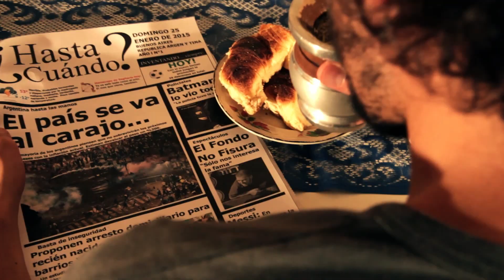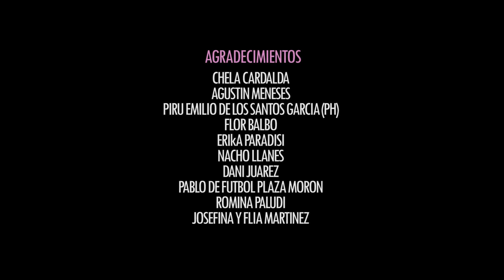El Fondo No Fisura // Dias Inmundos // Videoclip Oficial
Artista: El Fondo No fisura
Cancion: Dias Inmundos
Álbum: Hacia el Umbral
Año: 2015

Direccion: Gaby Smiths
Fotografia: Noe bevilacqua
Maquillaje y Fx: Erika Cores